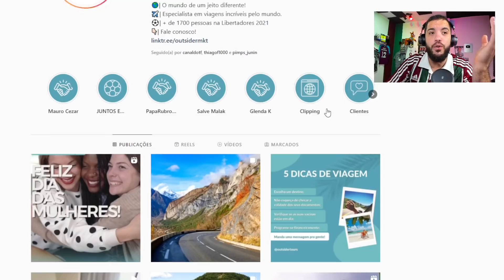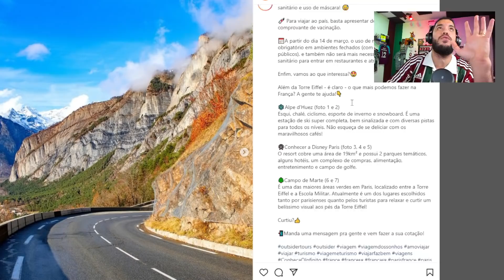DIA DE COPA! ABELÃO MUDA HOJE? | 🇧🇷 FLUMINENSE x OLIMPIA 🇵🇾 | PRÉ-JOGO